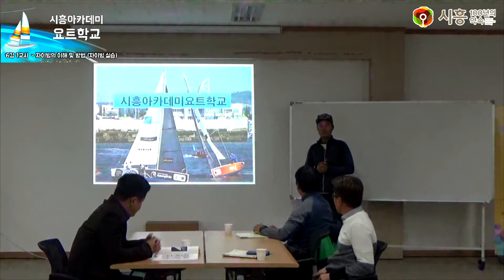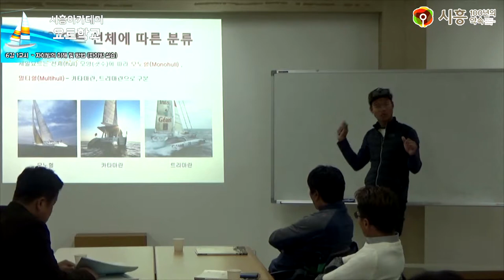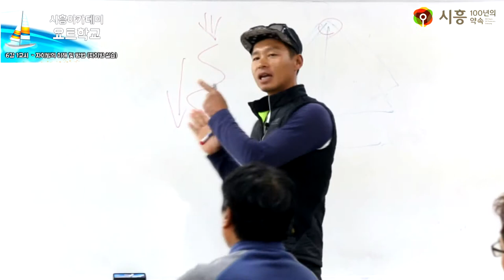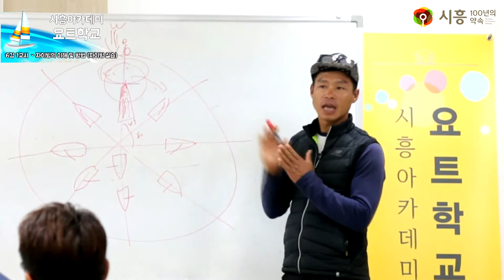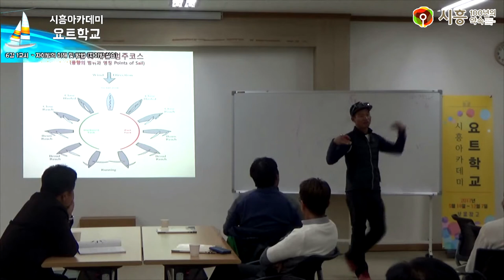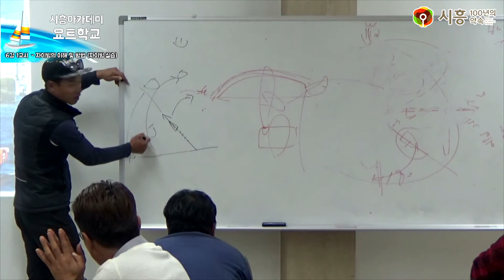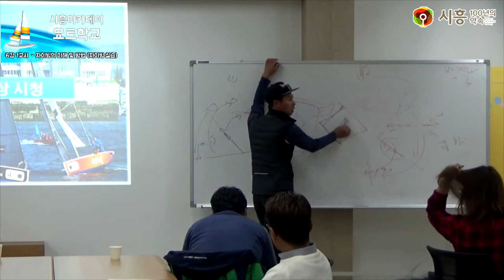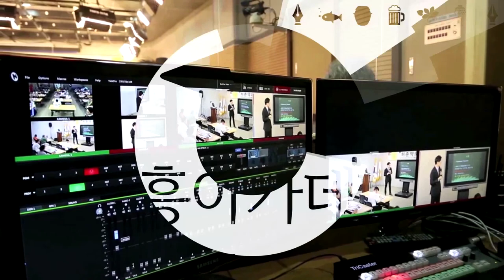[시흥아카데미] 요트학교 6강1교시 「자이빙의 이해 및 방법 자이빙 실습」 - 심재정(경기요트학교 코치)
[시흥아카데미]  요트학교 6강 1교시 「자이빙의 이해 및 방법 자이빙 실습」 심재정 / 경기요트학교 코치

내 용 : 자이빙의 이해 및 방법 (자이빙 실습)

강 사 : 심재정 / 경기요트학교 코치

촬영일시 : 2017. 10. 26 (목)

■ 학교장 : 원필재 / 카발리에 요트클럽 대표

■ 촬영 : 박소영

■ 편집 : 박소영

■ 제작 : 시흥시